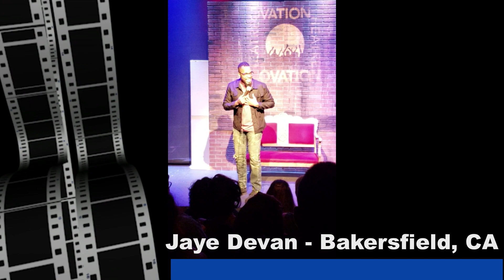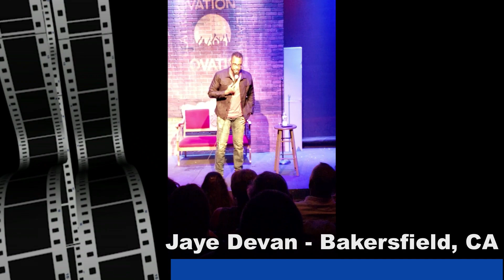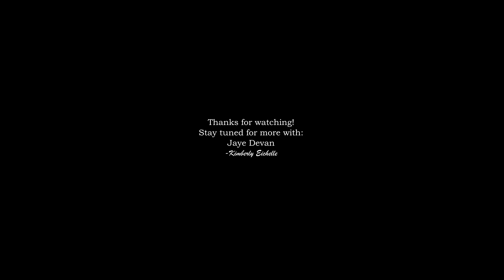This man is FUNNY!!! - Comedian Jaye Devan Ep. 7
Comedian, Jaye Devan stops by to share some laughs with me (Kimberly Eichelle) and  the Talented Television audience. He's my first comedian and just watch how he had me cracking up!

Special thanks to:
Comedian Jaye Devan (all social media under @JayeDevan)

DannyBoy and Will @ Legends Restaurant
Ms. Tiffany Davis Caldwell
Eric Randolph - Camera
Hurdie Randolph - Personal Assistant

=-=- Performer -=-=
Ballons by Joakim Karud